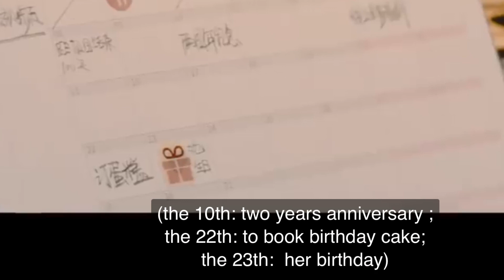Ngoại Truyện: 281 Ngày Yêu - Tiểu Thư Quạ Đen Và Thằn Lằn Tiên Sinh [Nhậm Gia Luân if Hình Phi]